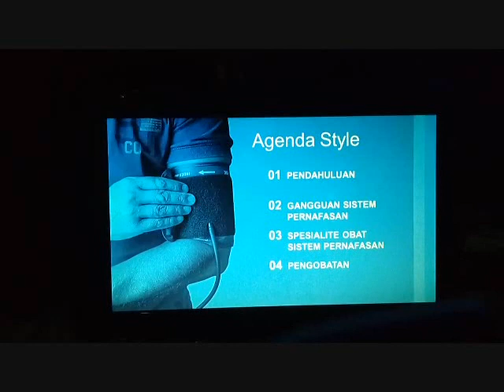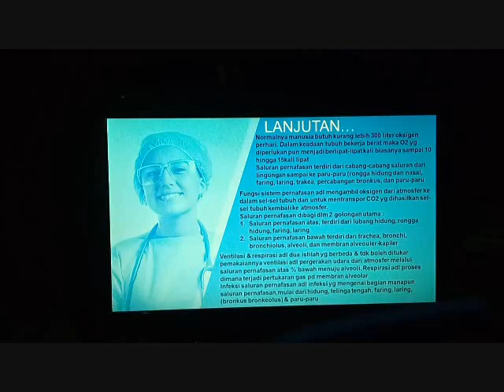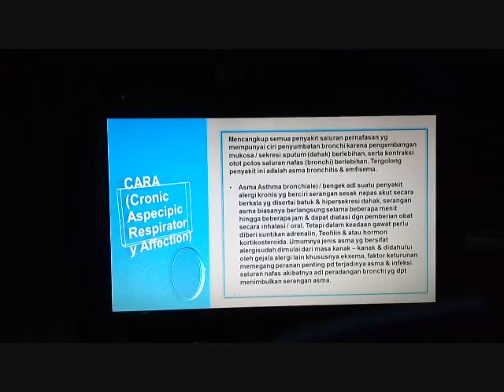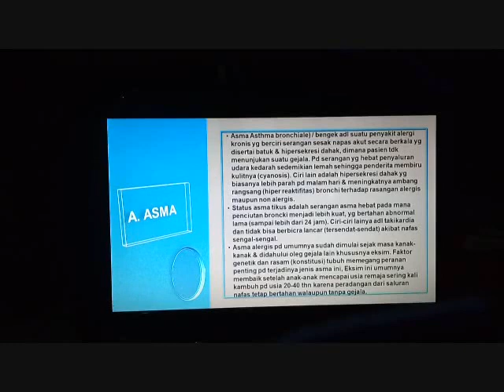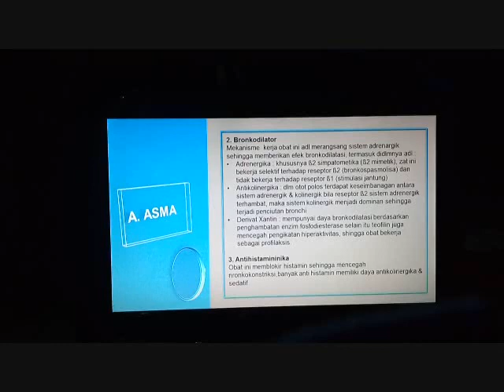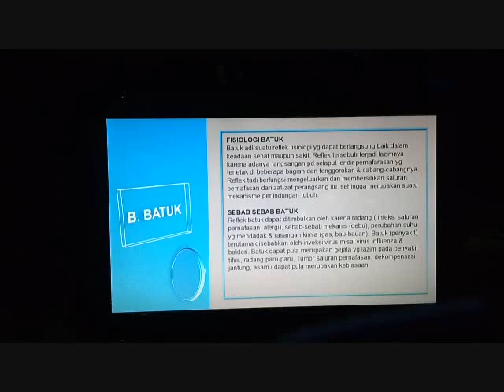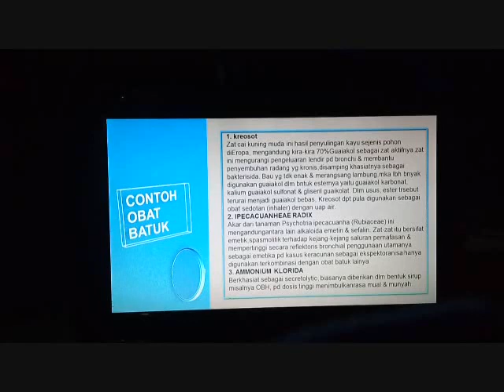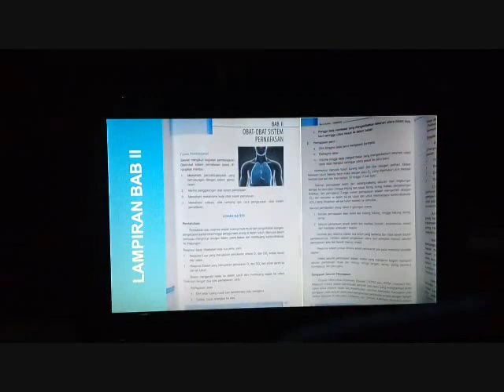FARMAKOLOGI OBAT-OBAT SISTEM PERNAFASAN KLS.XII BAB 3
VIDEO DIATAS DIBUAT UNTUK MEDIA BELAJAR MENGAJAR MATA PELAJARAN FARMAKOLOGI KELAS XII SMK SECARA DARING.

MENJELASKAN TENTANG OBAT-OBAT SISTEM PERNAFASAN DAN YANG TERKAIT DENGAN PENYAKITNYA  BAB 3